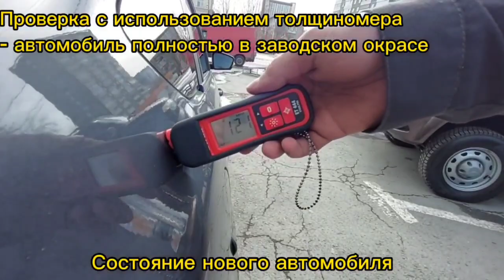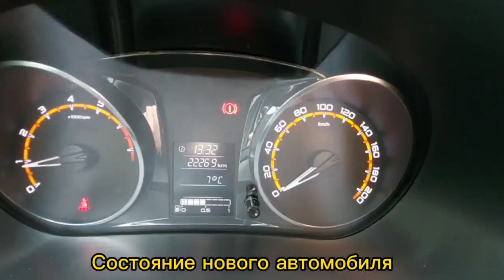Lada Granta, 2022г.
► Не нашли желаемый автомобиль у нас?
Найдем Вам автомобиль под Ваши пожелания! Просто закажите услугу "Подбор автомобиля под ключ" у нас!
Все подбираемые автомобили проходят техническую проверку, проверку кузова и скрытых его повреждений, юридическую проверку;
Предоставляем фото/видео отчеты;
Подробнее об услуге уточняйте у менеджеров в нашем Автосалоне.